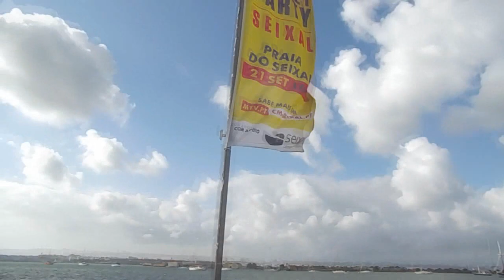VLOG#5 SUNSET MTV SEIXAL 2019